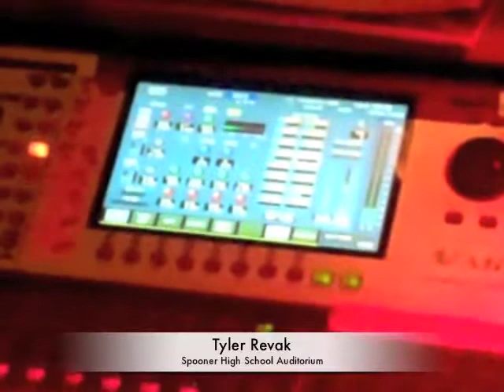2013 Spooner High School Choral Concert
The 2013 Spooner High School Choral Concert was held Monday, Dec. 9, at Spooner auditorium. The Spooner Advocate is a newspaper serving Washburn County, Wisconsin.